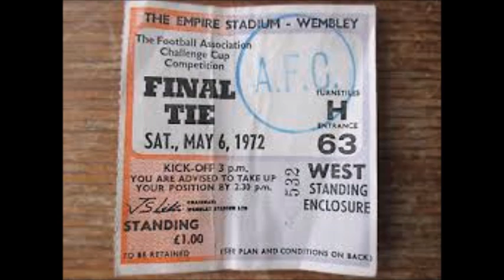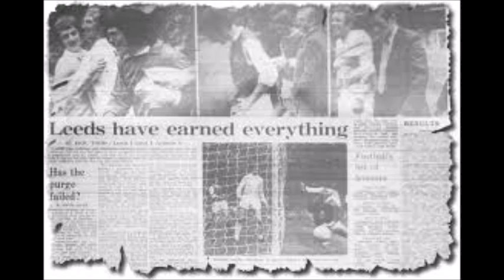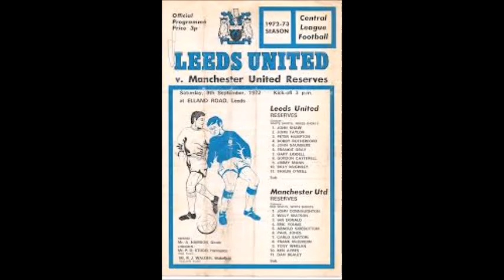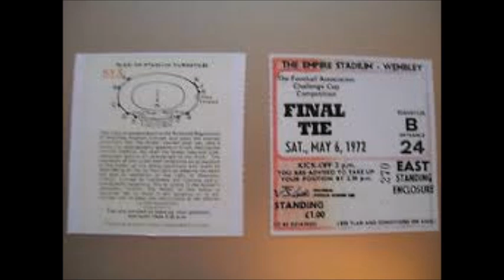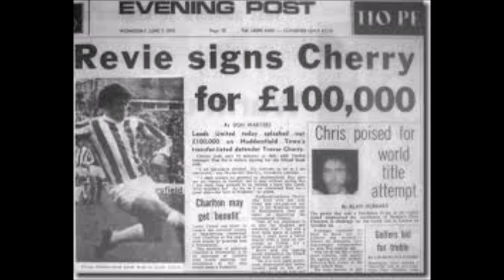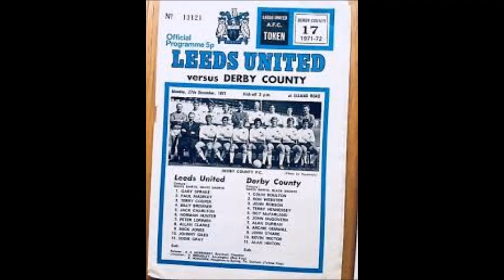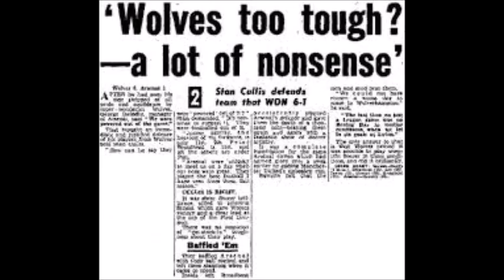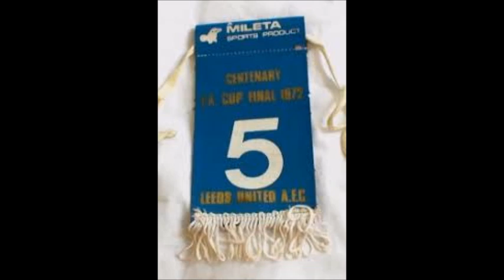Leeds United movie archive - Radio Commentary of The Centenary FA Cup Final v Arsenal Part 1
Alternative Radio commentary as Leeds United  take on Arsenal in 100th FA Cup Final at Wembley
" Sniffer Clarkes always there to bang 'em in "